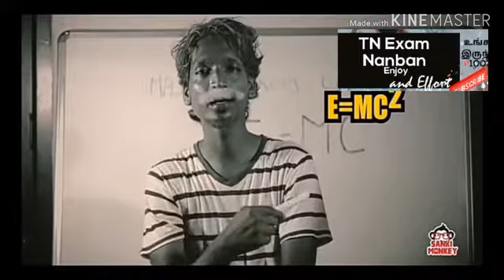NITHYANANDA TROLL VIDEO CLIPS || JUST FOR FUN || படிக்கும் போது சிறிது மனமகிழ்ச்சிக்காக